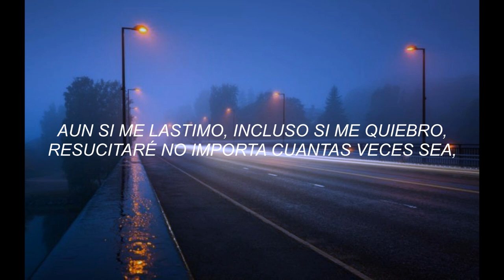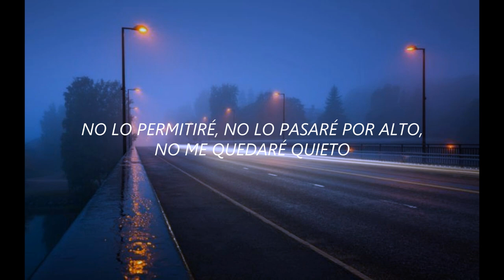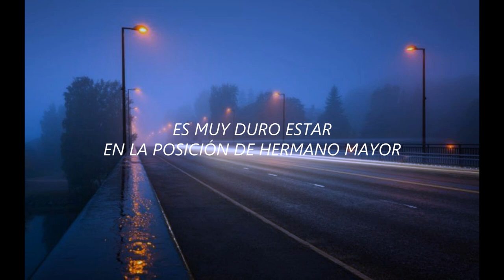Positive Vibration - Sister K || ED Cybercat Kuro chan || Letra en Español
Hola, este es mi primer vídeo, pertenece a un anime que veía cuando niña: Cybercat Kuro-chan o El gato cybernético.

Tema: Positive Vibration
Artista: Sister K
Kurochan ending 1 español
Cybercat kurochan ending 1 español
Kurochan tema de salida 1 español
El gato cibernético tema de final 1 español
Letra de música de final de kurochan 1
Tema de final gato cibernético
Cybercat kurochan ending español
Kurochan ed 1 español
Cybercat kurochan ed 1 español
Cyborg Kuro-chan ed Positive Vibration
Positive vibration sister k
Sister k
Positive vibration
Positive vibration español
Sister k español
cancion de kurochan subtitulos español
cancion de kurochan subtitulados español
gato cybernetico subtitulos español
cancion triste pero motivadora